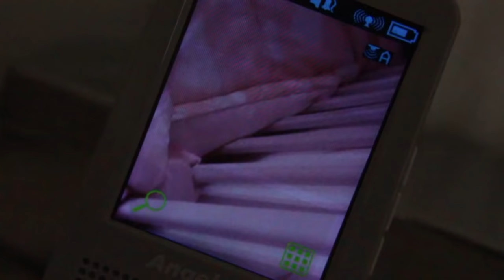❥ 47 - [ MORNING ROUTINE ] : MAMAN & BEBE 💖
♡ Bienvenue dans la vidéo : MORNING ROUTINE MAMAN & BEBE
♡ B O I T E   P O S T A L E ♡ : Roxanne & Mila, 4, allée Paul Codos, 02500, Hirson, France